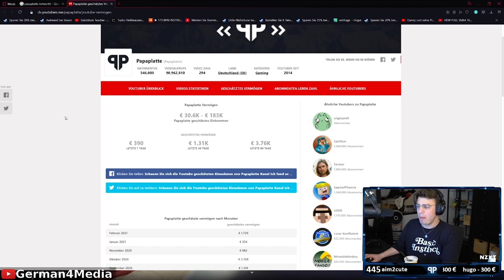Papaplatte reagiert auf seinen angeblichen Verdienst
Papaplatte reagiert auf seinen angeblichen Net Worth und seinen Verdienst / Papaplatte Clips / Reaktion / G4M